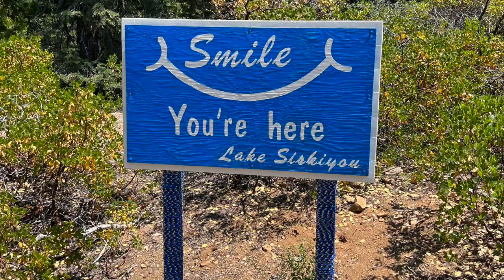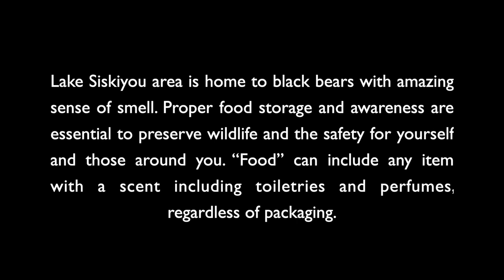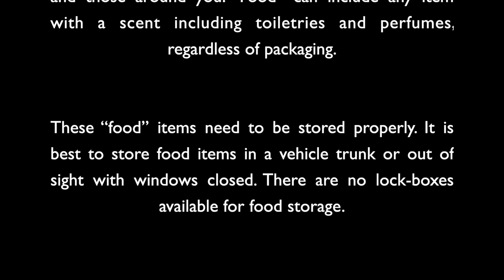My Bear Encounter at Lake Siskiyou Resort. Lesson learned!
I made this video to share the experience I had with black bear at Lake Siskiyou, Mount Shasta. It's a beautiful campground, very extensive in size, and teaming with wildlife..:) It was my first time camping in a ground tent on my own, I usually camp in my roof tent, but due to bear activity it was recommended I store my food in the car. There are no food lock boxes in this campsite. So I decided to sleep in my ground tent instead. What a night it was!  I hope this video will remind those who like to go camping of the importance of making sure you have NOTHING on or near you that a bear can smell before turning in, if you plan on getting a good night's sleep. It certainly gave me a wake up call (no pun intended) but won't deter me from more camping adventures in the future.  I'll just be MUCH better prepared..:)